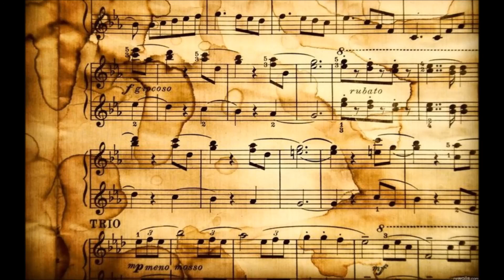Aydın KILIÇARSLAN - SEV DİYE